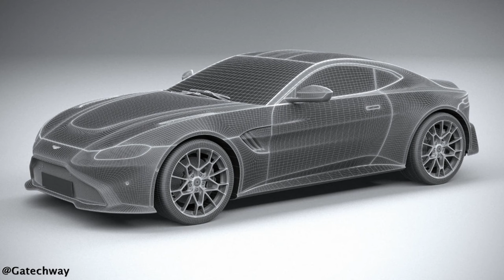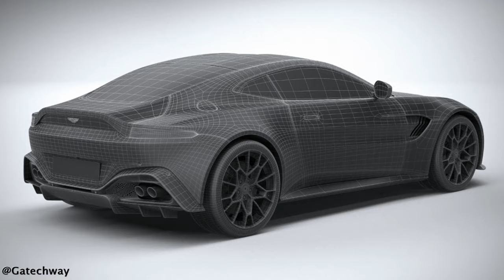Aston Martin Vantage AMR 2020 Photo Shoot | 3D Modeling Cars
Photo shoot 3D modeling cars from the car model Aston Martin Vantage AMR 2020...